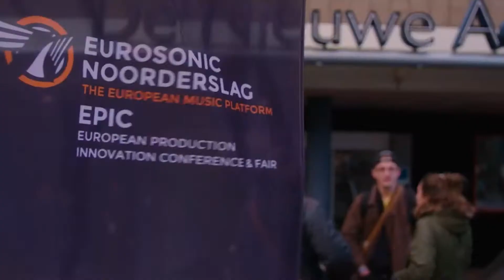Beers Burgers Band II - Suburban Borrel Eurosonic 2017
At Suburban Records, we believe that all the best music has one thing in common: Soul. Soul has the unique ability to communicate happiness, love, sorrow, and anger – all those essential qualities which we believe makes the difference between an average song and a unique song. Whenever we sign new artists, soul is what we look for. Both in their songs and sound, as well as the stories they tell. Within these parameters, we allow our artists total creative freedom – which we believe is of the highest importance.

We release records. They rock!